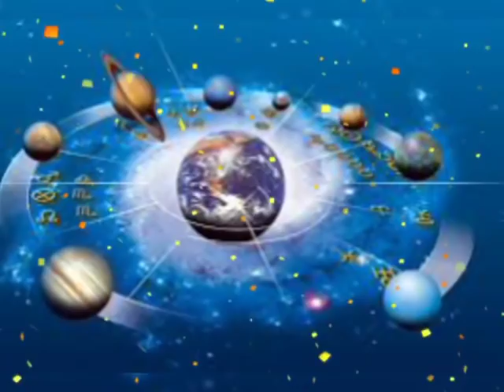Tula rashi 01 november | Aaj Ka Tula Rashifal |Tula rashi 1 november 2019 जय माता दी।जय मातालक्ष्मी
Tula rashi 01 november | Aaj Ka Tula Rashifal | Tula rashi 01 november 2019 जय माता दी।जय माता लक्ष्मी

Diwali par tula rashi ka rashifal
Diwali 2019 ka rashifal
Diwali 2019 ka tula rashi
Tula rashifal
Diwali par tula rashi kya kare
Maa laxmi ki puja kaise kare
Mata laxmi ki pooja kaise kare
Maa laxmi ki puja diwali par kaise kare
Mata laxmi pooja
Laxmi puja 2019
Aaj ka rashifal diwali 2019
Tula rashi ka rashifal
Tula rashi puja kaise kare maa laxmi ka
Maa laxmi ka puja Diwali par kaise kare
Mata laxmi ko kaise khus kare
01 Nov ka tula rashifal
tula rashifal 01 Nov 2019
aaj ka tula rashifal 01 Nov 2019